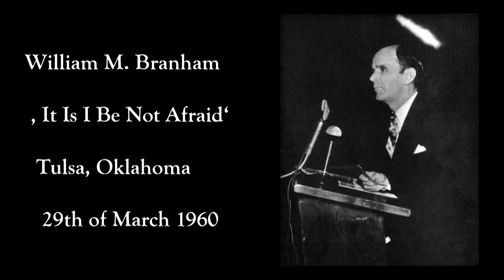Fr FRANK 26 11 2023